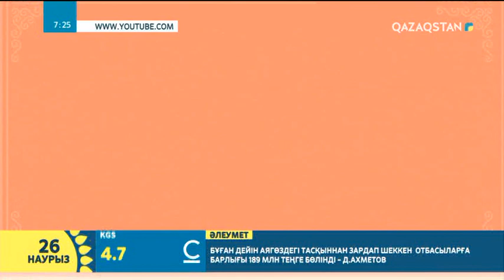Бал арасы жайлы қызықты деректер